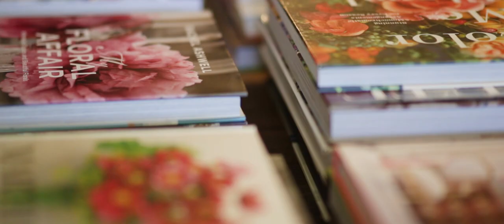Chyka Home Highlight Cocktail